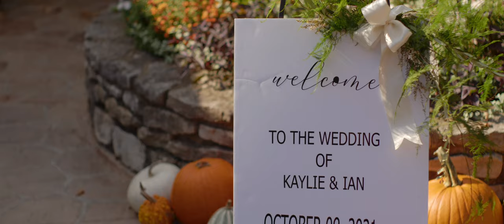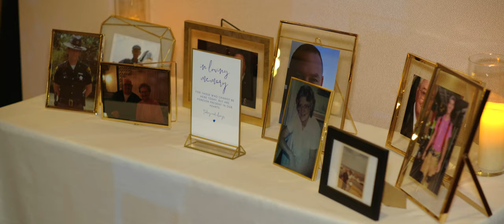Kaylie & Ian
The ceremony and reception both took place at the beautiful Wigwam Event Center in Pickerington, Ohio.

Gear used for this video:

Cameras:
Panasonic S1
Panasonic S5
Panasonic GH5s
Panasonic GH5

Lenses:
Panasonic 45-150mm f4-5.6

Pentax SMC 28mm 3.5
Pentax SMC A 50mm 2.8 Macro
Pentax SMC 50mm 1.4
Pentax SMC 85mm 1.8

Gimbal: Came TV Single
Sony UWP-D11 Camera-Mount Wireless Omni Lavalier Microphone

Capstone Cinema is based out of Westerville, Ohio.